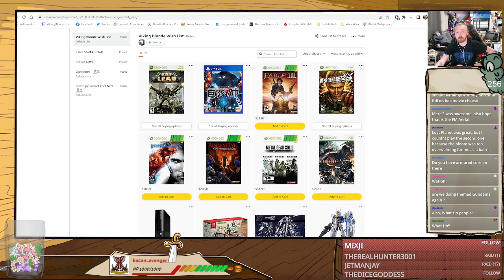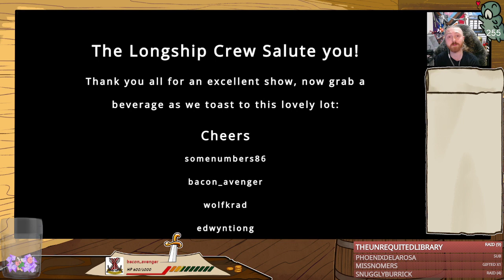Arthouse Games & Good Saturday Vibes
TODAY WE HAVE THE BEST IN ARTHOUSE GAMES TO SHOW YOU. JOIN US!

0:00 - Waffling
1:13:43 - Being Healthy Break
1:17:07 - The Setup Flavored Waffles
1:20:47 - A True Arthouse Game
1:31:49 - Gameplay Starts
3:05:22 - Stalling Intensifies — Food, Banter, and Nine (9) Minutes of Gameplay
3:31:25 - Stalling and Game Stutter Step On
4:52:15 - Boredom Fighting Break
4:54:44 - Power Fantasy Flavored Waffles
5:03:10 - I Can't Tell If My Headache is From the Game or Will's Constant Stalls
6:05:54 - Wrap up and Credits